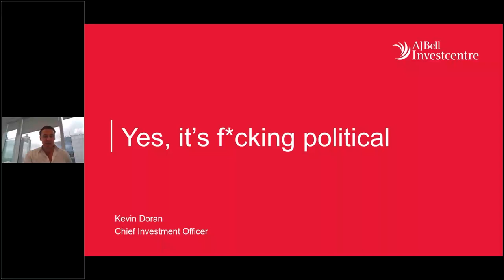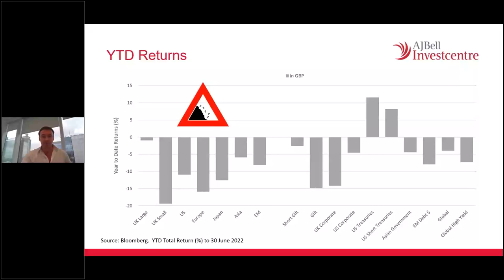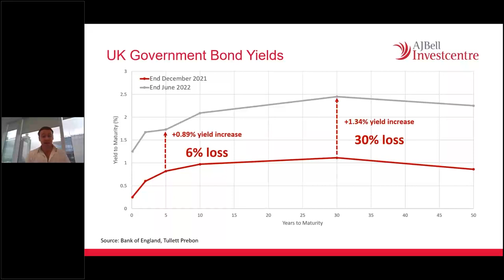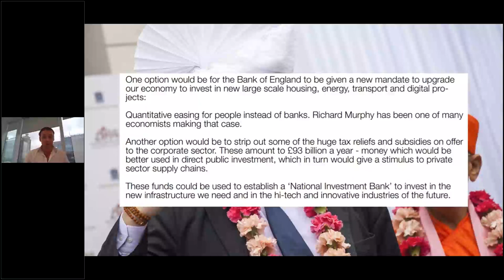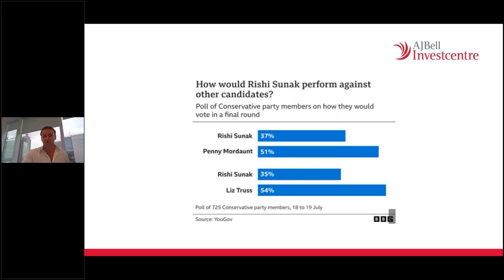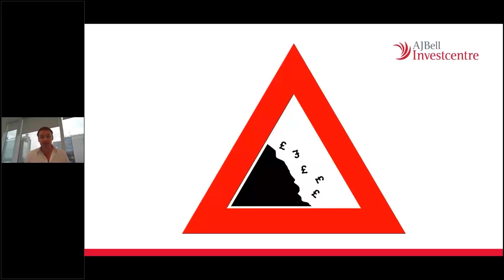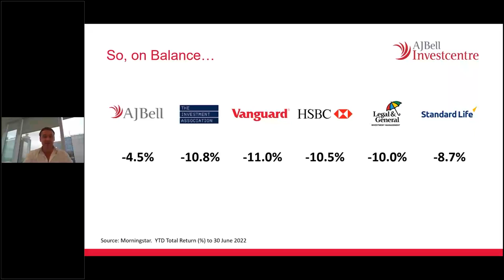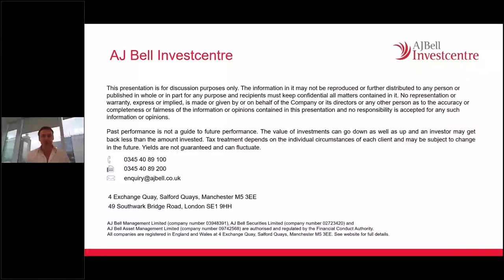Managing Political Risk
The start of 2022 has seen both bonds and equities rocked by geo-political risks ranging from Russia’s invasion of Ukraine and Canada’s action against protestors to ‘Partygate’. Kevin will take a look ahead into what the consequences of these and other actions may be, and how you could navigate the markets at the height of political unrest.

The value of investments can go down as well as up and your client may not get back their original investment. For professional advisers’ use only.
Tax and pension rules may apply.